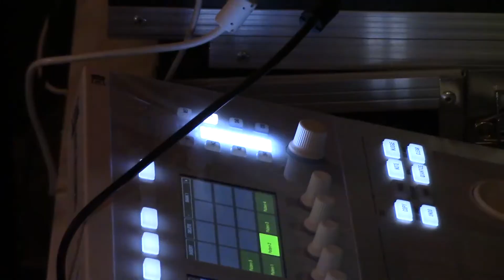Classy Mongrel *Bonus Footage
Bonus Footage of Classy Mongrel live at The Creme Coffee House.